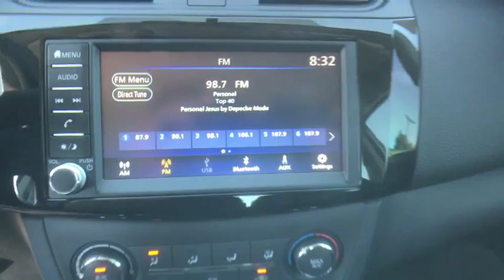2019 Nissan Sentra Denton, Dallas, Fort Worth, Grapevine, Lewisville, Frisco, TX D90735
Brilliant Silver Metallic New 2019 Nissan Sentra available in Denton, Texas at Gunn Nissan Denton. Servicing the Dallas, Fort Worth, Grapevine, Lewisville, Frisco, TX area.

Elevate your every day with the 2019 Nissan Sentra. With exterior cues like aggressive front and rear fascias and sweeping headlights, Sentra makes a break from the pack. Available LED low-beam projector headlights enhance your line of sight, while available fog lights increase visibility in many conditions and LED taillights add a flash of style. See the stars and feel the sun with the available powered moonroof and make a statement with available ten-spoke 17-inch aluminum-alloy wheels. Inside, fine soft-touch materials and unexpected luxuries surround you with quality, plus an available leather-appointed interior and heated front seats with a 6-way power option for the driver keep you cozy. In the Sentra, you have spacious rear leg room and surprising cargo flexibility thanks to 60/40 split rear seats and a fold-down front passenger seat. With available heated mirrors, you can dissipate snow or mist with the press of button. The Sentra provides more of each, with a standard 1.8L engine teamed with a virtually gearless Xtronic Continuously Variable Transmission to help maximize efficiency. And with the simple push of a button, you can custom-tailor Sentra to match your mood, from the fuel-efficient Eco Mode to Sport Mode. The Sentra offers a range of convenient features including premium audio system, intelligent key with push button ignition, auto-dimming rearview mirror, 7in touchscreen display, Bluetooth integration, multiple USB ports, Apple CarPlay and Android Auto compatibility and drive-assist display. Youll also find a comprehensive suite of safety features such as rearview monitor, intelligent cruise control, automatic emergency braking, blind spot warning and more.